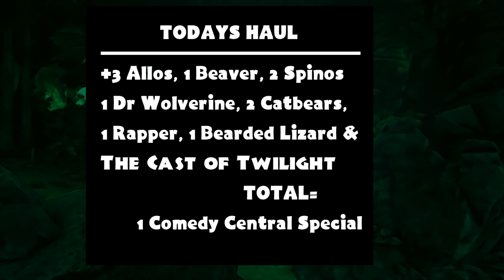Treehouse Plumbers The Legend of DeeKerfyPirates | Ark Survival Evolved Server 307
One successful Dino Rescue (Not RAID) and continue work of Treebase is all in day's work for
The DeeKerfyPirates in Ark Survival Evolved Server 307.